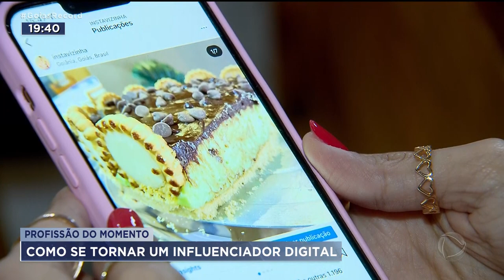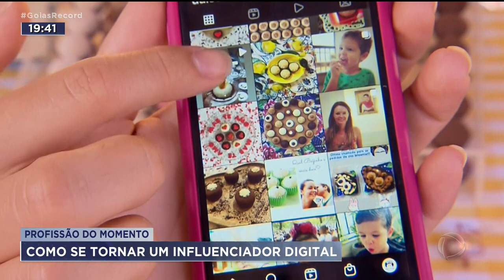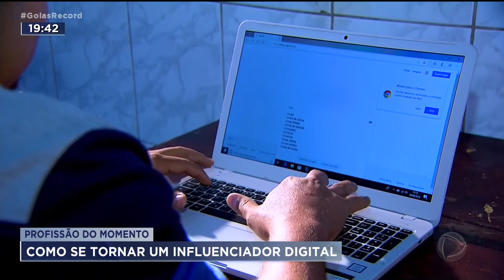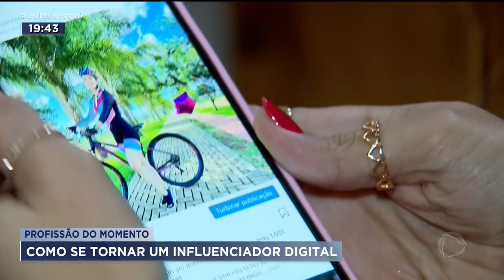PROFISSÃO DO MOMENTO: COMO SE TORNAR UM INFLUENCIADOR DIGITAL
SE TEM UMA PROFISSÃO QUE TÁ EM ALTA HOJE EM DIA É A DE INFLUENCIADOR DIGITAL. E O BOM É QUE NEM PRECISA DE MUITO INVESTIMENTO NA CARREIRA.